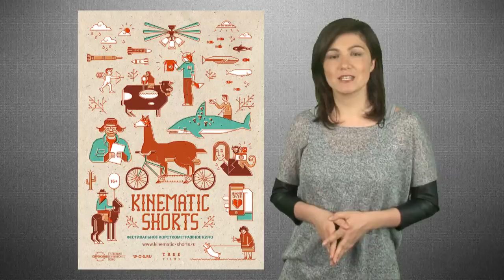АФИША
События на 31 мая и 1 июня